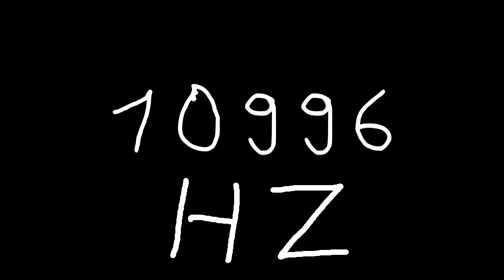10996 hz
Just sound.

chords
sounds
noise
tone
noises
tones
audio
wave
waves
sin
sine
sinus
sinoid
heart
heartbeat
resonancy